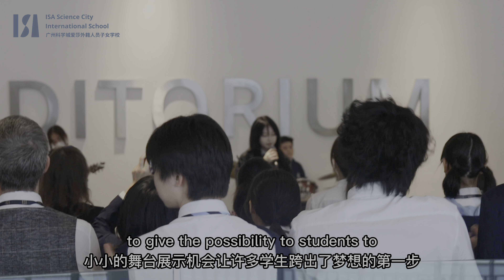【ISASC | Lunch Music 】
【Lunch Concert 午间音乐会】
Let's explore and have a fun journey in the beautiful music during the lunch break in ISA Science City